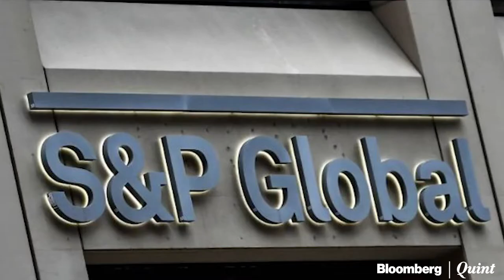Monetise Sarkari Silver For Real Stimulus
Can India raise money without flagging deficit and debt on the rating radar?
Here’s how, says Shankkar Aiyar.